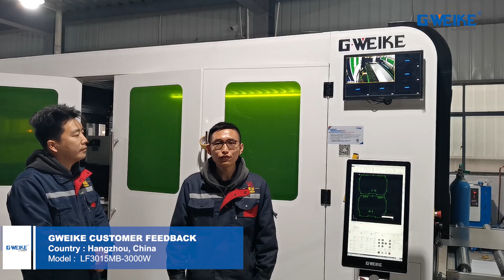LF3015MB 3000W customer feedback